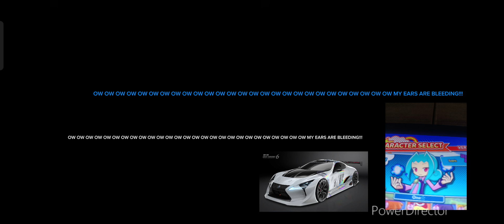PS5 Kill Screen but with Me and Rafisol